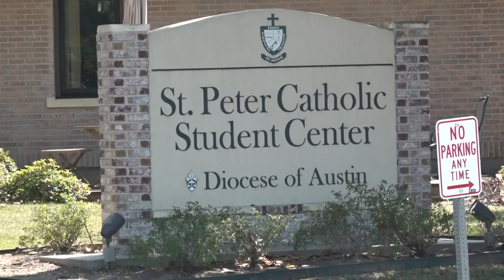Police: New DNA evidence reveals former Waco priest fathered assault victim's child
Attorneys showed evidence with a "certainty of 99.99%" suggesting Anthony Odiong was the father of at least one child as a result of sexual assault.